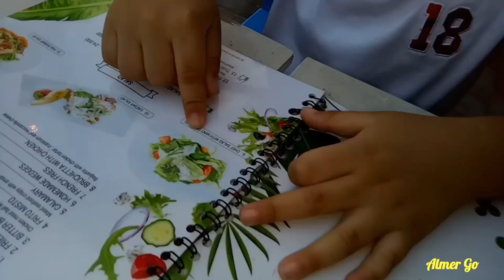Perayaan Ulang Tahun Mama 🎂 Birthday